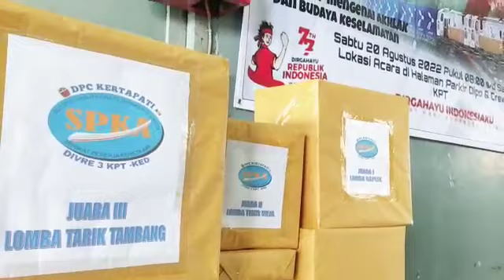Kemerihan Perayaan HUT RI Ke-77 Yang di Selenggarkan Oleh DPC SPKA KPT Divre III PG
Sabtu (20/8), Kemeriahan Perayaan HUT RI ke 77 yang diadakan oleh DPC SPKA KPT Divre III Palembang. Beberapa cabang lomba dilangsungkan di Depo Lokomotif KPT, antusiasme dari pegawai yang sangat tinggi sejenak melupakan perbedaan umur dan bersenang-senang dalam acara ini.
HIDUP SPKA
JAYA KERETA API